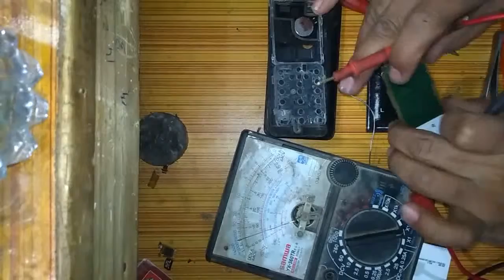all Nokia mobile whate LCD solution 100%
HI "